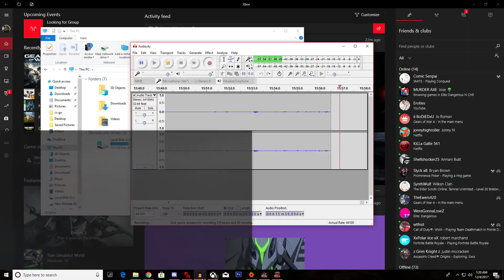Ranked Diamond TDM Match #33 | Gears Of War 4 Gameplay!